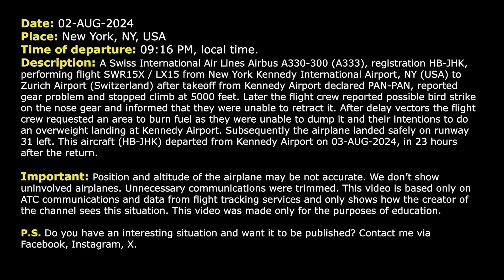PAN-PAN. Gear problem. Possible bird strike. Swiss Airbus A330 returns to Kennedy Airport. Real ATC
THIS VIDEO IS A RECONSTRUCTION OF THE FOLLOWING SITUATION IN FLIGHT:

02-AUG-2024. A Swiss International Air Lines Airbus A330-300 (A333), registration HB-JHK, performing flight SWR15X / LX15 from New York Kennedy International Airport, NY (USA) to Zurich Airport (Switzerland) after takeoff from Kennedy Airport declared PAN-PAN, reported gear problem and stopped climb at 5000 feet. Later the flight crew reported possible bird strike on the nose gear and informed that they were unable to retract it. After delay vectors the flight crew requested an area to burn fuel as they were unable to dump it and their intentions to do an overweight landing at Kennedy Airport. Subsequently the airplane landed safely on runway 31 left. This aircraft (HB-JHK) departed from Kennedy Airport on 03-AUG-2024, in 23 hours after the return.

Timestamps:

00:17 The airplane is climbing out of Kennedy Airport
00:45 PAN-PAN. The pilot reports gear problem. They stop climb at 5000 feet
01:58 The flight crew suspects bird strike. They request to check the runway
02:54 The results of runway inspection
03:25 The game plan. The flight crew requests the holding pattern to burn fuel
08:43 SWISS 15X starts the approach
10:19 The pilots contact Kennedy Tower controller
11:05 Landing at Kennedy Airport. Communications on the ground

HOW I DO VIDEOS:
1) I monitor media, airspace, looking for any non-standard, emergency and interesting situation.
2) I find communications of ATC unit for the period of time I need.
3) I take only phrases between air traffic controller and selected flight.
4) I find a flight path of selected aircraft.
5) I make an animation (early couple of videos don’t have animation) of flight path and aircraft, where the aircraft goes on his route.
6) When I edit video I put phrases of communications to specific points in video (in tandem with animation).
7) Together with my comments (voice and text) I edit and make a reconstruction of emergency, non-standard and interesting situation in flight.